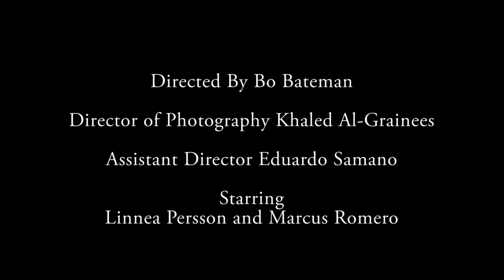Montage - Ed Sheeran - Thinking Out Loud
My Montage Project - NYFA
Starring Linnea Persson and Marcus Romero